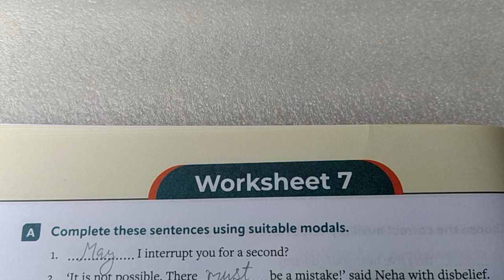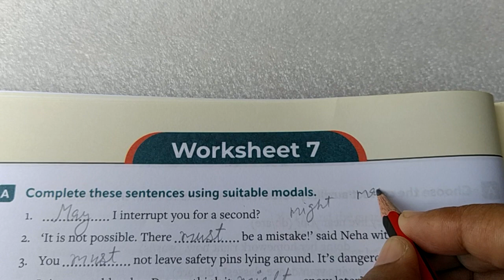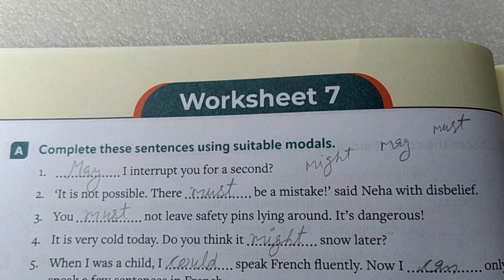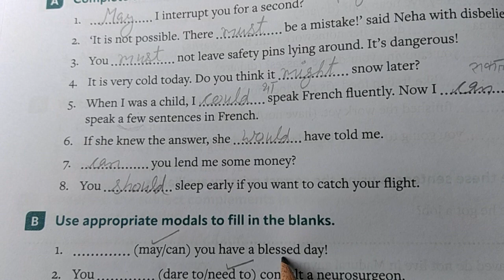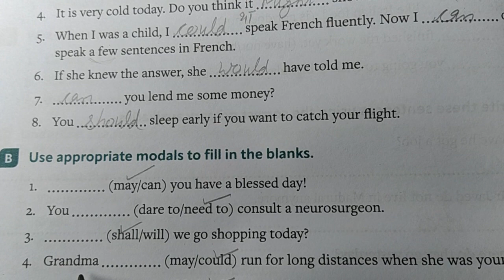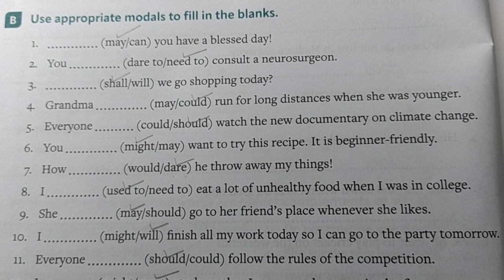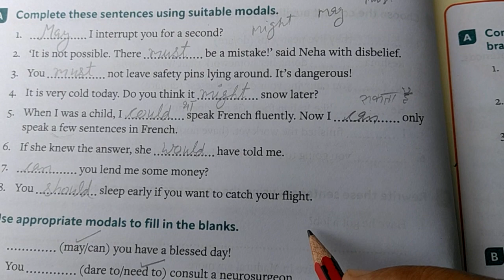Class-8 worksheet-7 Everyday English grammar solution new nep english everyday class-8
Everyday English grammar and Composition book solutions
everyday English solution